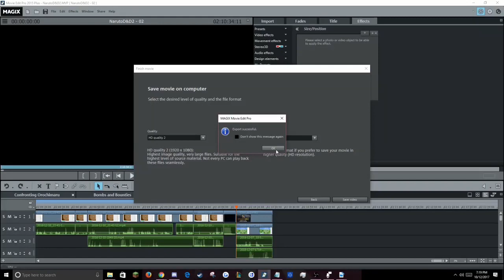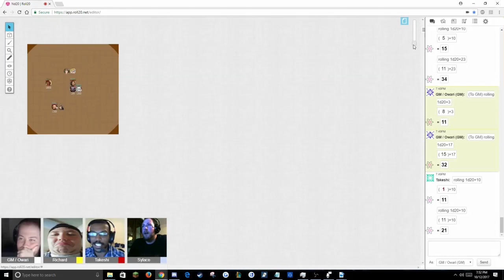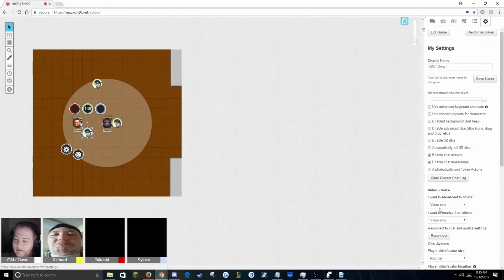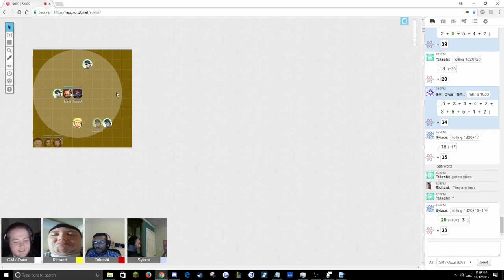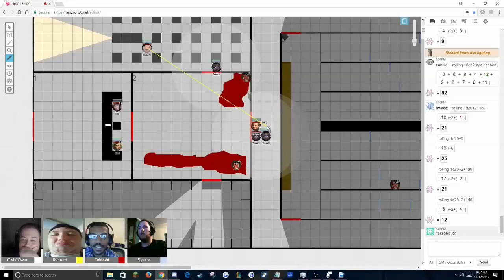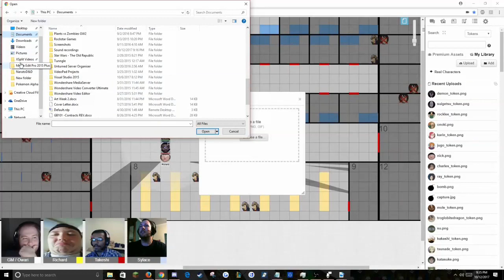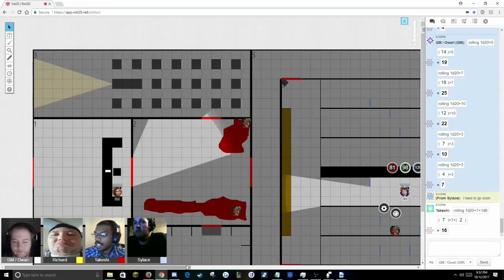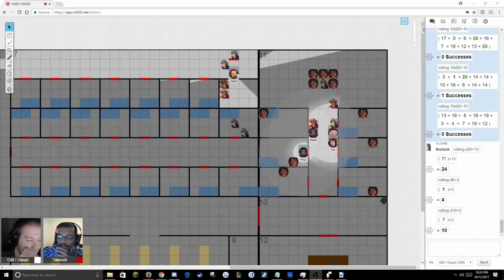NARUTO D&D Session 77: Attack on Anbu HQ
The quality might be 720p, but the events of this episode are 4K! Watch a plan to gather some intel go horribly, horribly wrong.